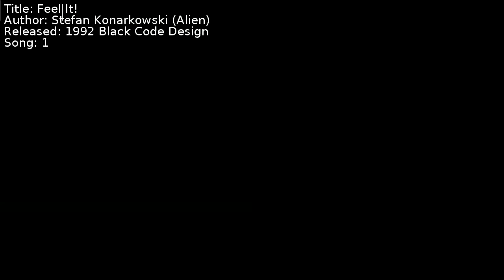Stefan Konarkowski (Alien) - Feel It! | Song 1 [C64] [SID]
Title: Feel It!
Author: Stefan Konarkowski (Alien)
Released: 1992 Black Code Design
Song: 1